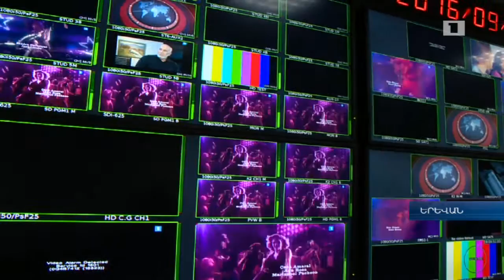ՀՀ Նախագահը մասնակցել է Հանրային հեռուստաընկերության 60-ամյակին նվիրված միջոցառմանը